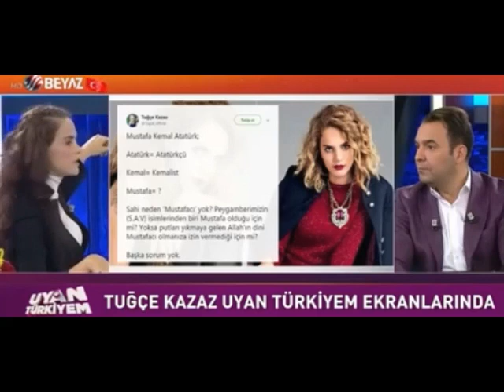ESKİ MANKEN TUĞÇE KAZAZ, ATATÜRKÇÜLERE 'ALLAHSIZ' DEDİ!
Türkiye'nin siyaset, medya ve gerçekçi haberlerinin yer aldığı haber portalı Parlamento Haber | Korku Yok!